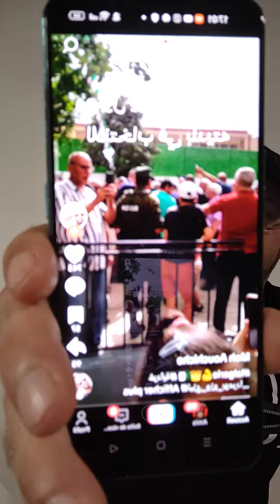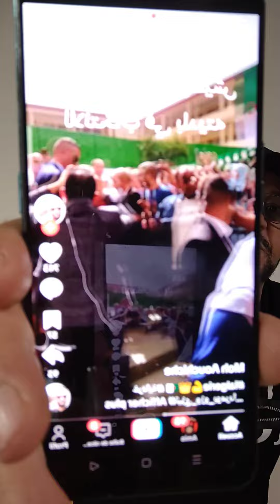Amirouche chanteur kabyle live 🔴 du 08 septembre 2024 - contre le MAK, Rached, et le maroc